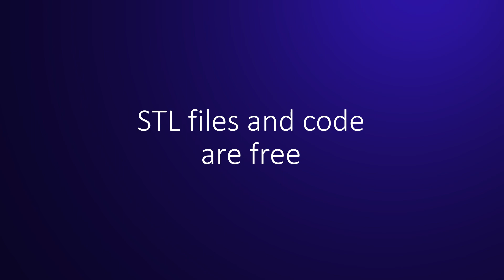The Sloth - AWD RC Platform - 3D Printed - Trailer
Build your own RC car.
3D print the parts, wire it all together and enjoy!

Files and instructions are coming soon.

True AWD car with individual motor for each wheel.
Actual torque vectoring lets you turn on a dime.
3S Lipo Power.
Independent suspension.
Arduino controlled.